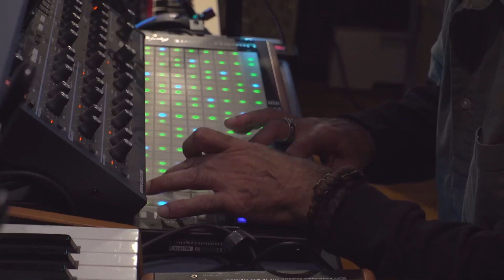Perturbations - Asymptotic Series (final audio)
Evil Clown 9391
LIVESTREAMED to YouTube
Evil Clown Headquarters - Waltham MA
20 August 2024

1) Asymptotic Series - 1:10:11
2) Good Approximation to the True Solution - 5:10

Joel Simches - Live to 2-track recording, perturbations (D-Seed Delay, Boss DD-550, Alesis WDGE, TC Electronics M300, echoplex, Lexicon MPX500 & vortex, Roland SDE3000, Sony DPS-07, Electrix warpfactory)

Paul Brennan – video camera, photos

Raffi - video mix

Liner Notes by PEK

Every once in a while, a new Evil Clown Project emerges.  Mostly, the new ensembles are based on a small core group and a basic aesthetic problem which we solve in performance.  For example, Turbulence is the band with mostly horn players, but the ensemble makeup is different each performance.

Perturbations is the newest Evil Clown Ensemble.  The core unit is PEK and Joel Simches…  Joel is the Evil Clown house engineer who comes to nearly all the recording sessions at Evil Clown Headquarters.  Some of the bands (for example, Metal Chaos Ensemble and Simulacrum) feature Joel’s real time signal processing in addition to his role as the recording engineer.  Now that the Studio has been updated with new equipment (board and effects) Joel’s Perturbation options have increased and improved.

To feature Joels electronic manipulations, we keep the instrumental unit to no more than 3 players.  To date, the 7 Perturbation sets have all had different lineups drawn from the Evil Clown Roster.  For this set I scheduled three of our strongest horn players, me (reeds), Michael Caglianone (reeds), and John Fugarino (brass).  All three of us also double the percussion, electronics, electro-acoustic and other instruments from the studio.  The broad palate concept works best when all the players change instruments frequently through the performance, creating a steady flow of transformations across sonorities over the duration.

The combination of strong improvisors with deep broad palate doubling and Joel’s perturbations resulted in an extraordinary improvisation.  There is a bit more space than usual, and a lot of very interesting sounds from the auxiliary instruments.  With Joel at the controls of the signal processing, we essentially have real-time decision making as a performance unit, and we get the full-time attention of a master engineer on the electronic Perturbations of the instrumental expressions.  I really like this combination of live playing and over-the top signal processing.  Now having addressed this particular aesthetic problem 7 times, I can see that this will be an ongoing Evil Clown project with at least several LIVESTREAM’s per year.

I really like this performance and I bet you will too!!  Check it out…

PEK,  8/21/2024